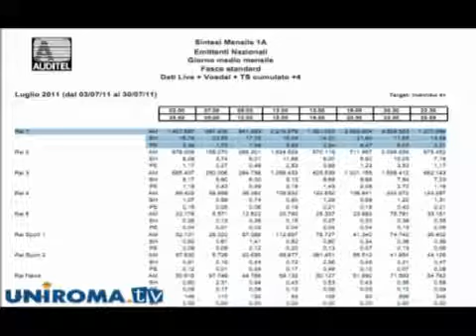RAI 1: Crisi di ascolti o d'immagine?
Colpo di scena per la Prima emittente nazionale RAI 1; nessuno si aspettava un tale calo di ascolti. Espresso pubblicamente lo sconforto e l'incredulità del Presidente della RAI Paolo Garimberti. Come poter risollevare la situazione?